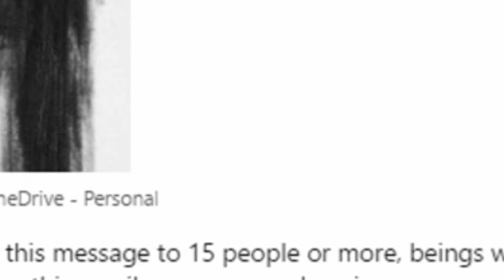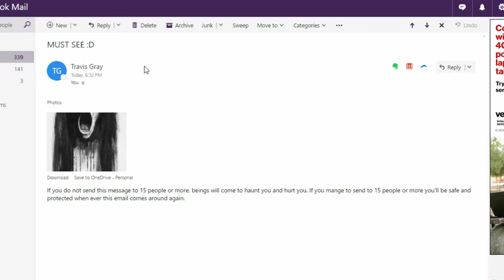Chainmail (Short)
Never open up mail when you do not know who it is from...was shot with a 5d Mark 3 and the lens was a Canon 50mm F/1.4.